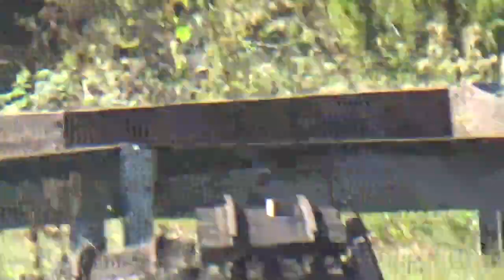RP-E4C Trails on NS H76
As the sun shines overhead... Westbound NS Local Train H76 Passes by through CP Phillipsburg NJ on the NS Lehigh Line as it makes it's back to Allentown PA Yard with an RP-E4C Trailing

Locomotives:
NS 3337 - EMD SD40-2
NS 3039 - EMD GP40-2
NS 736 - EMD RP-E4C

NS H76 (Allentown PA - Manville NJ) - Turn